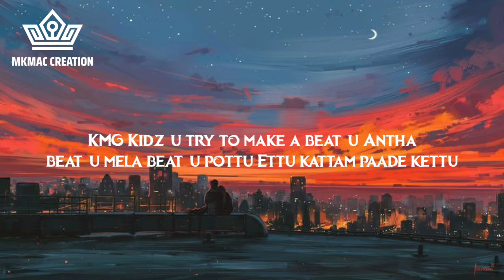Poikaaran - Lyrics Video Song | VikadaKavi | McPresents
🎶] LYRICS [🎶

Poikaaran un poiya solli oora kedukkatha
(Poikaaran)
(Poikaaran)

(Poikaaran)
(Poikaaran)

Nee sollum poiyellam ketka mudiyala
Kunjom nee nippattu
Un vaiya adaikka vazhi onnu irukku
Acid-eh vangi oothu

Porakkum bothe poiya vethachi thaan
Unnai peththana
Un appan kaaran kaiyula kidacha
Vaaye naan udappen da

KMG Kidz-u try to make a beat-u
Antha beat-u mela beat-u pottu
Ettu kattam paade kettu

Muttu modhi kashtham pattu
Veetta vittu paada vantha
Nambi vantha naalu peru
Ponam Singapore-u

Kirukku pudichi poiyu
Palaya vazhkai maranthu aadura
Nallavanu vesham pottu
Nenja thookki nadakkura

Unmai kathai sollava
Unnai pathi sollava
Palagi pona paavamthukku
Polachi poda…hehehe

Kainge kitta unnai pathi kettu paakuren
Un manam kappal yeri matha nadu pochi da
(Pocha)
Naan solla vantha varthai ellam take note brother
(Yeah take note bro)
Sollatha varthai Vikadakavigal forever

Poigal sollum vaigalukku bojanamgal kidaiyathu
Poiyule piranthu poiyule valarntha unakkellam
Nalla saavu kidaithu naasamathu pove da
Singam singam paaru da
Panni koottam neenga da

Poikaaran…
Poikaaran…
Poikaaran…
Poikaaran…

(Poikaaran)
(Poikaaran)

(Poikaaran)
(Poikaaran)

Once upon a time, was a annakavadi
Oore o u a e
Ippa ponna saavadi

Namba paadum intha paade ellam
Vellaikaaran paadithan
Pesum bothu mattum vellaikaaran enga odithan

Nee pesum intha pechiyula ethanaiyo poiyu
Adhe kettum vaazhum makkalukku poosura nee
Faster bhaiya

English unakku theriyula
Yenna seriya padikkula
Degree kooda mudikkala
Oorukku idhu theriyula

Forgery mullamaari mudichavikki-ah thaan
Thuruvi ketkum goal aattam adi katti putta buta
Innum porattangal un alagathin aattam
Ini ethanai pera yemmathi oda pore oottam

Ingu solla vanthathu romba sogamanathu
Manasu baaramathu, kangal eeramanthu
Ahna atha pathi evanukkum kavalai illai
Yena un ore manashan kulla irukkan

Poikaaran…
Poikaaran…
Poikaaran…
Poikaaran…

(Poikaaran)
(Poikaaran)

(Poikaaran)
(Poikaaran)

Naanum poikaaran
Neeyum poikaaran
Intha naari pona boomiyula sernthu vaazhurom

Naalum poora poiye solli
Ooraye yemathurom
Poiya maraikka innoru poiya sollurom

Poikaaran…
Poikaaran…
Poikaaran…
Poikaaran…